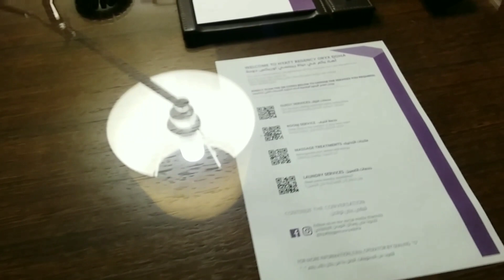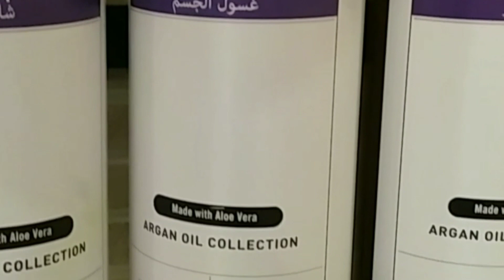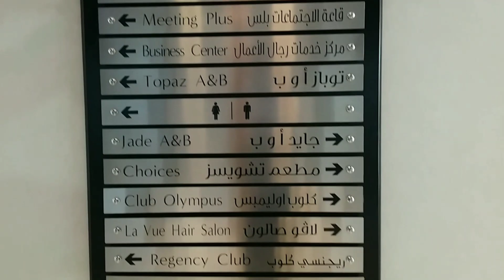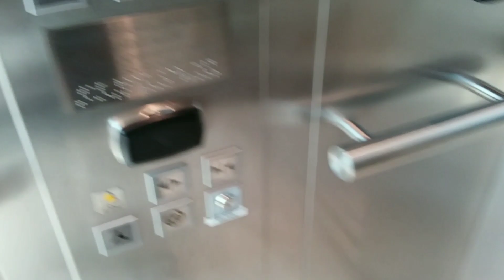Staying at Hyatt Regency Oryx Doha